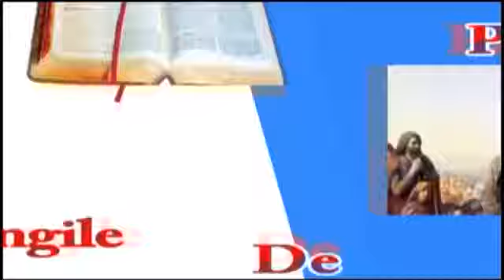L'enseignement de la prière du " Notre père"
Le jour du seigneur.